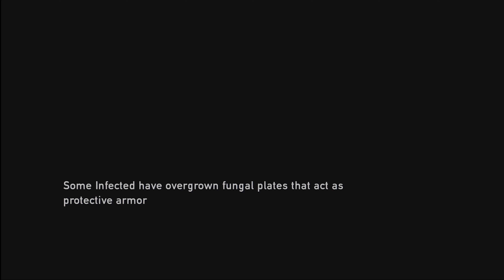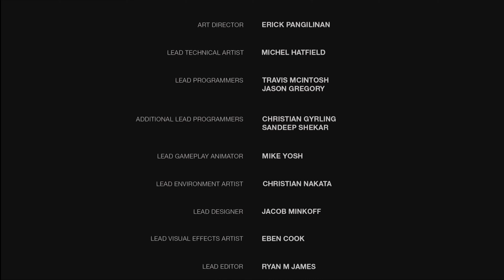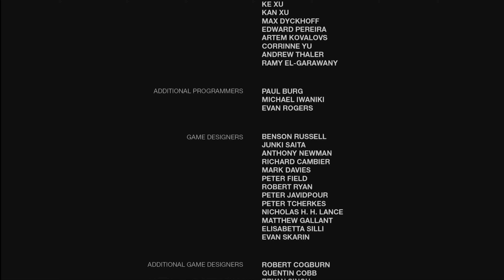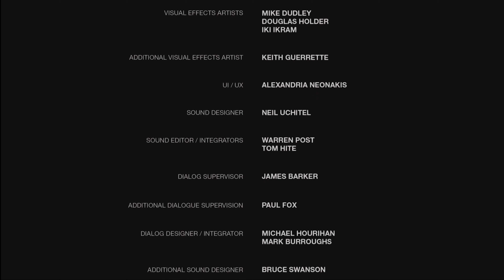The Last Of Us Remastered The End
The Last Of Us Remastered Walkthrough Part 1 and until the last part will include the full The Last Of Us Remastered Gameplay on PS4 Pro. This The Last Of Us Remastered Gameplay is recorded in 4K 60FPS on PS4 Pro and will include the full game. Enjoy the game guys and gals!!!